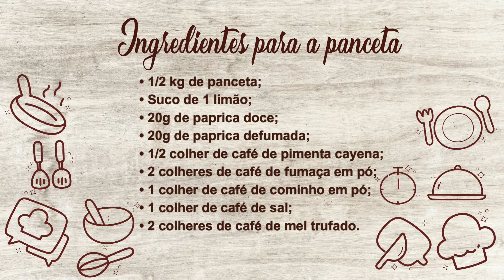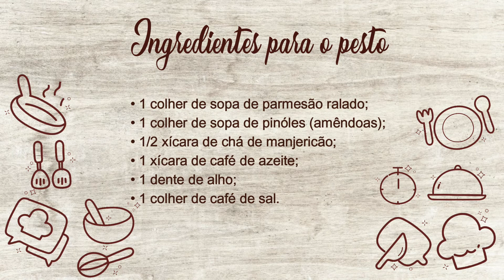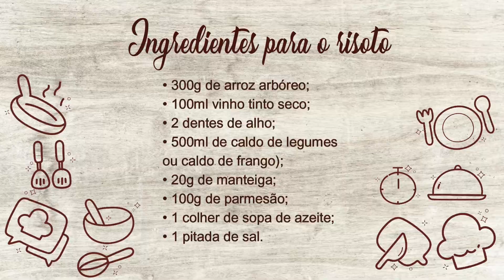FIZ UMA SURPRESA E ESSA RECEITA CONQUISTOU TODA A FAMÍLIA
Hoje trouxemos para você um excelente menu de entrada e prato principal para um almoço em família, que fica muito bem harmonizado com um vinho tinto Cabernet Sauvignon.

Quer preparar esse delicioso prato em qualquer ocasião especial? Anote os ingredientes e acompanhe a receita completa da Chef Adriana Santiago.

Músicas:
- It`s a Beautiful Day - Michael Bublé
- Sway - Michael Bublé
- I'll Never Not Love You - Michael Bublé